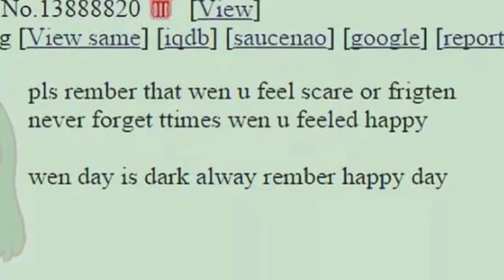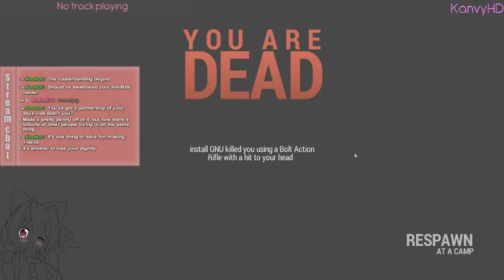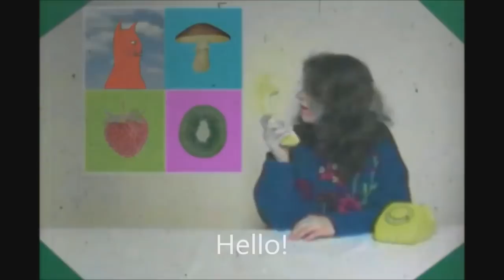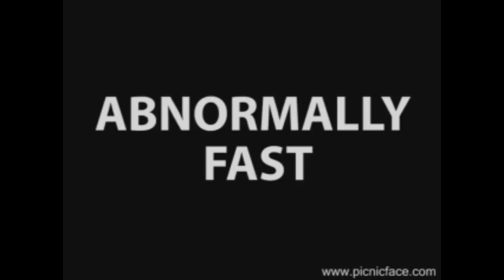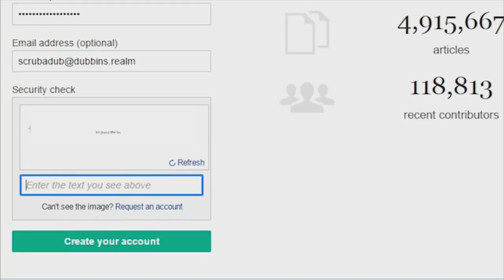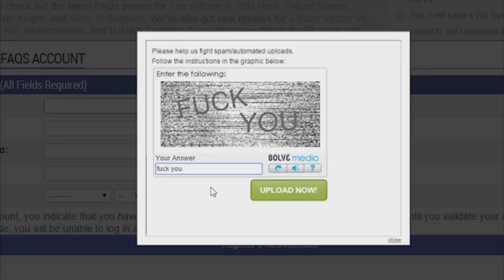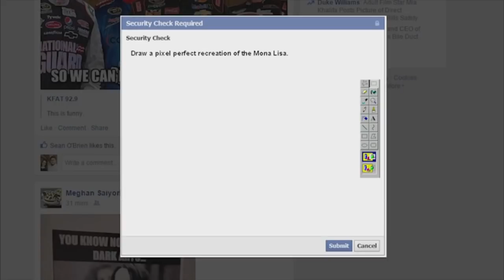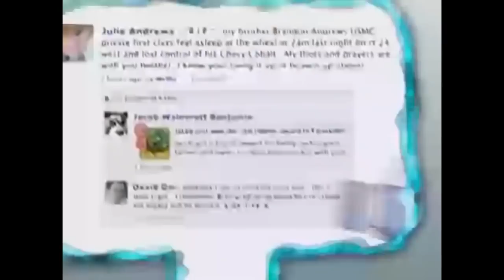no ylyl thread? [5]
posts all the webms in instagram too